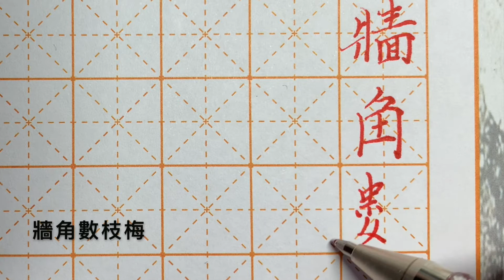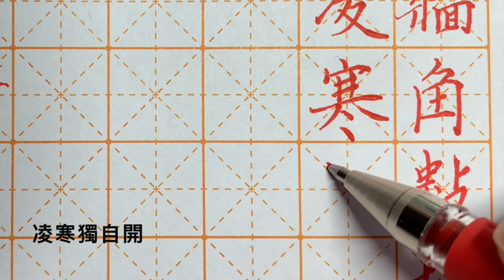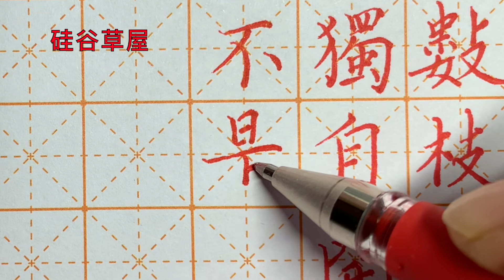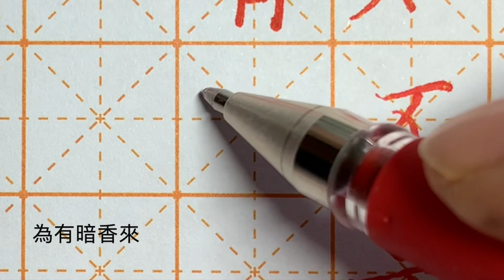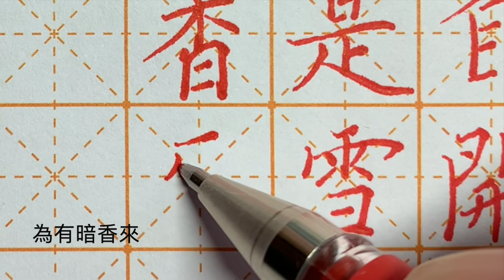【書寫療癒心情 3-7-21】牆角數枝梅 淩寒獨自開 遙知不是雪 爲有暗香來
歡迎點贊訂閱支持我！謝謝您！

梅花
宋代-王安石
牆角數枝梅，淩寒獨自開。
遙知不是雪，爲有暗香來。

筆源：
筆名：uni-ball Signo UM-153
廠家：uni-ball